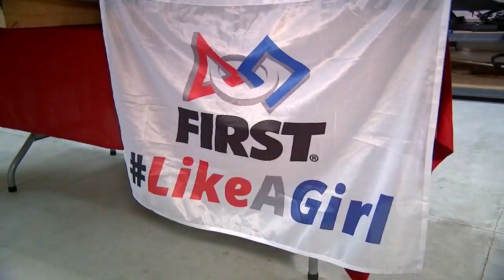Johnston County's only all-girl robotics team heads to state championship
The Techno Tigresses are the only all-girl robotics team in the county and they're headed to the state championship of an international competition with their robot they built entirely out of Legos.